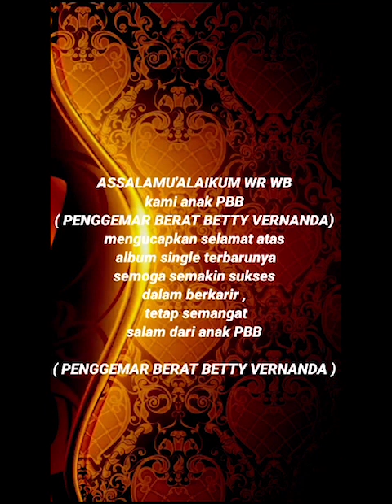Doa dan ucapan karya terbaru Betty Vernanda _ Korban Teknologi